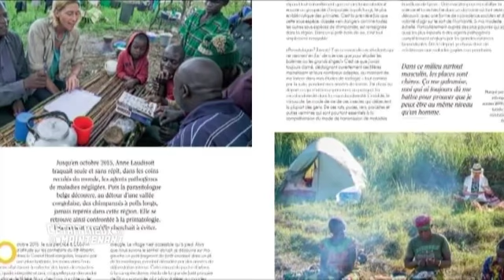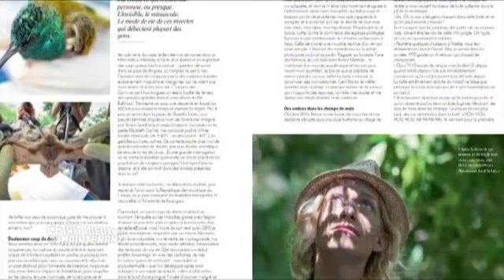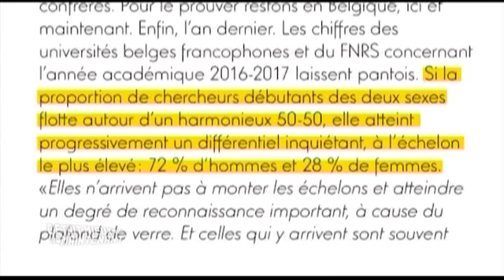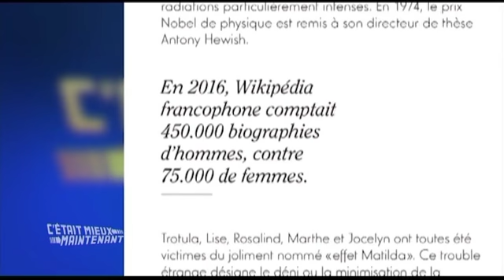C'était Mieux Maintenant - Les scientifiques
Le magazine 24h01 tire le portrait de scientifiques de l'extrème dans son nouveau numéro. Dans C'était Mieux Maintenant, Cyprien Houdmont s'entoure de chercheuses pour se poser la question de l'évolution des métiers scientifiques : Muriel Moser, doyenne de la faculté des sciences à l'ULB, Anne Laudisoit parasitologue (et temporairement primatologue) et Fanny Vdl, doctorante en glaciologie.